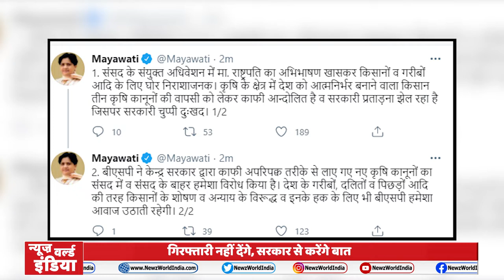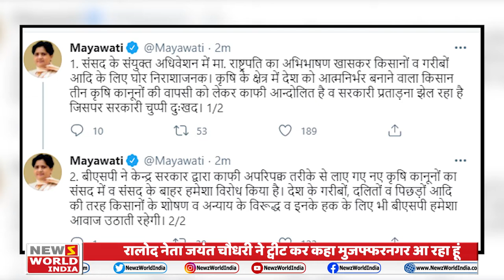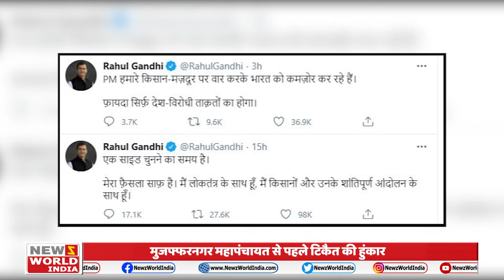Muzaffarnagar Mahapanchayat :Kisan Andolan को मिला Akhilesh, Mayawati, Arvind kejriwal, RLD का साथ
उत्तर प्रदेश (UttarPradesh )के मुजफ्फरनगर (Muzaffarnagar) जिले में किसान महापंचायत (Kisan Mahapanchayat )शुरू हो गई है। शहर के राजकीय इंटर कॉलेज के मैदान में भारतीय किसान यूनियन (Bharatya kisan union ) ने महापंचायत के लिए मंच बनाया है। इसमें हिस्सा लेने के लिए बड़ी संख्या में किसान पहुंचे हैं। महापंचायत को लेकर उत्तर प्रदेश की पुलिस हाई अलर्ट पर है। सुरक्षा के कड़े बंदोबस्त किए गए हैं। किसी भी प्रकार की स्थिति से निपटने के लिए प्रशासन ने पूरी तैयारी कर ली है।